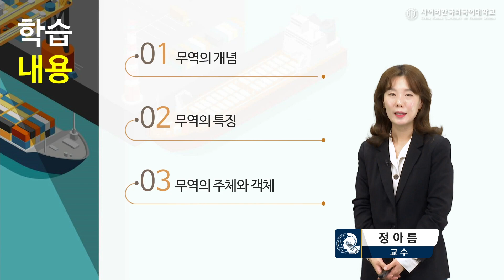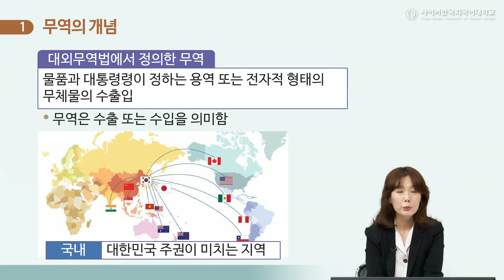[사이버한국외국어대학교] 우수강의 맛보기 [알기쉬운 무역실무]